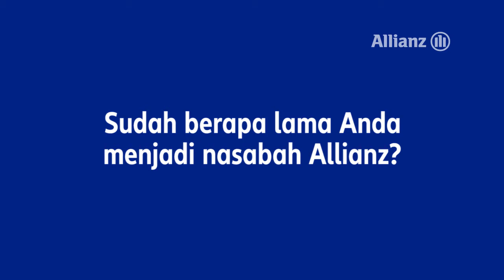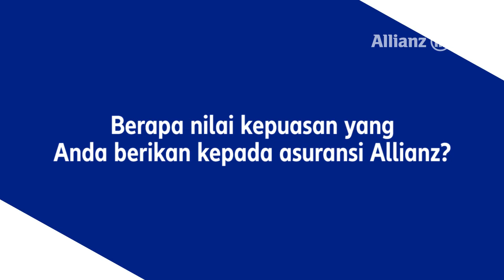Cerita Bapak Soni T sebagai nasabah Allianz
Pak Toni adalah salah satu nasabah yang sudah merasakan manfaat berasuransi Allianz. Saat meninggalnya istri bapak Soni T, Allianz meringankan sedikit bebannya dengan memberikan banyak kemudahan. Selain itu menurut bapak Soni agennya pun sangat membantu selama proses klaim.

Simak cerita Bapak Soni mengenai pelayanan seperti apa yang berikan Allianz.

Merujuk POJK 6/2022 tentang Perlindungan Konsumen, PT Asuransi Allianz Life Indonesia berizin dan diawasi oleh Otoritas Jasa Keuangan